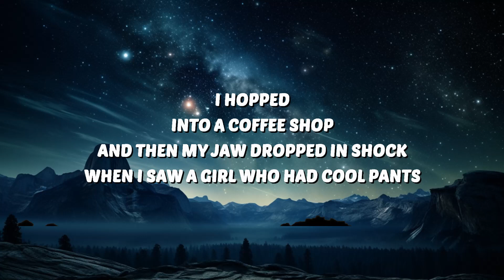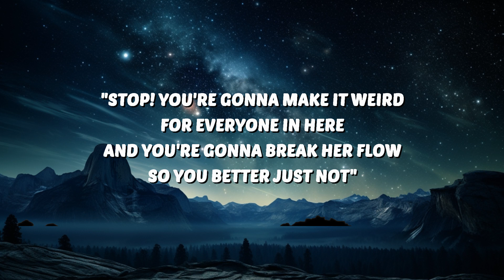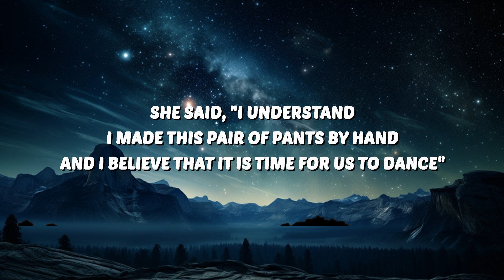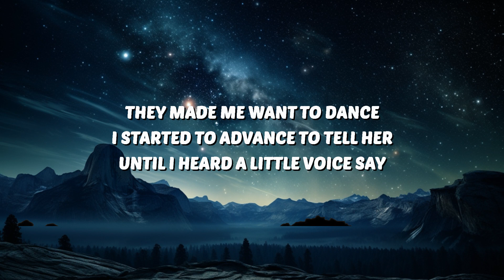Sarah Maddack - Coffee Shop Bop (Lyrics) "i hopped into a coffee shop" | 30 Mins. Top Vibe music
🎶 Sarah Maddack - Coffee Shop Bop (Lyrics) "i hopped into a coffee shop"

🎤 Lyrics:
I hopped
Into a coffee shop
And then my jaw dropped in shock
When I saw a girl who had cool pants
They made me want to dance
I started to advance to tell her
Until I heard a little voice say
"Stop! You're gonna make it weird
For everyone in here and you're gonna break her flow
So you better just not"
I said, "You're really dumb"
And then she looked up
And thought that
I was telling her that she was really dumb
I started to explain
And then I said, "I yêu your pants
And I was previously talking to my brain"
She said, "I understand, I made this pair of pants by hand
And I believe that it is time for us to dance"
And that is what we did
And all because I'd given a stranger a compliment